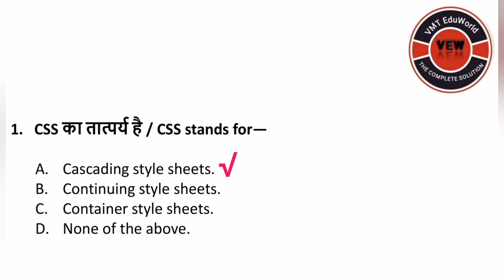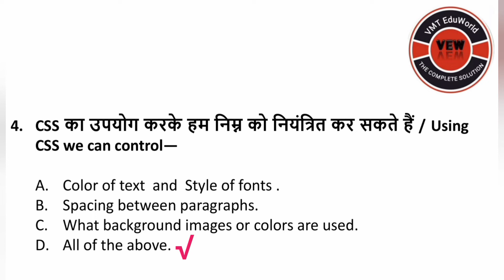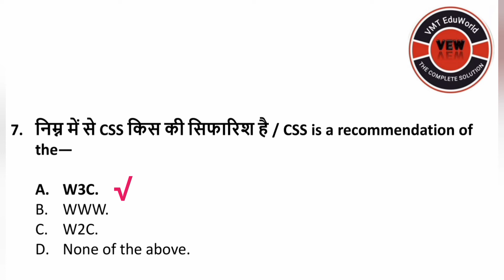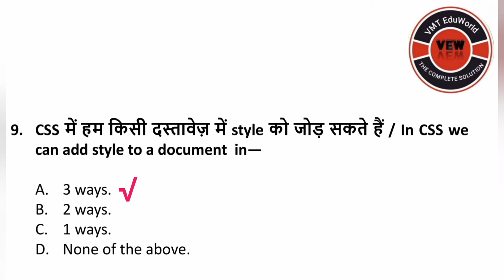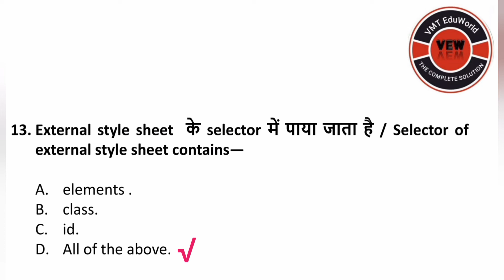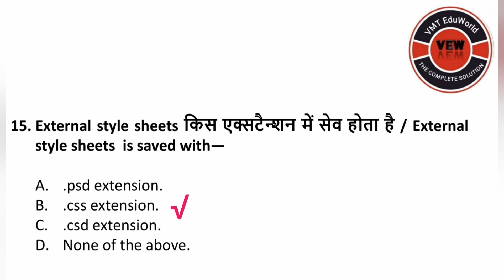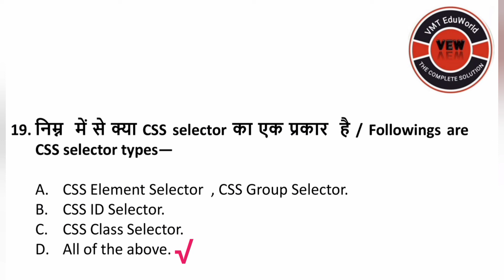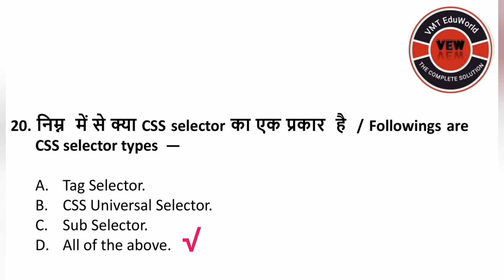O level M2-R5,web design and Publishing,O level mcq,nielit o level,O level online computer class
Let's bloom ourselves in adversity and groom up with wisdom!!!
Let's enhance the acknowledgement and maintain the decorum of the dignity!!
Study online with concept and latest syllabus of O level and all other competitive exams on this channel, get previous year questions and new questions based on syllabus with proper explanation.
Your subscription motivate me for the continuation and your feedback helps me in knowing my flaws.

Questions based on syllabus of O level  are explained in this video.
it has 20 questions with explanation of answers in HINDI & ENGLISH.

NIELIT CCC, O level and all other